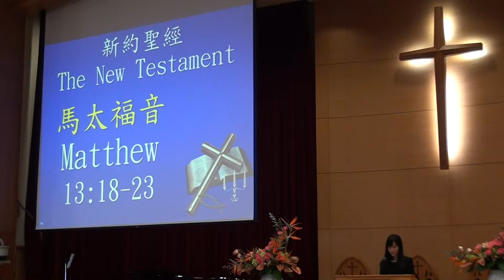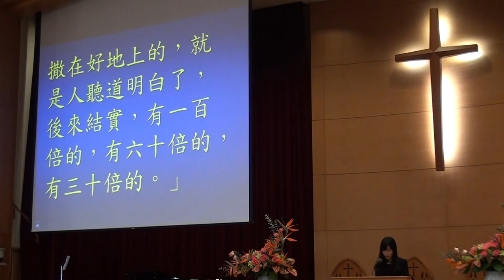20150329台語禮拜 聖經